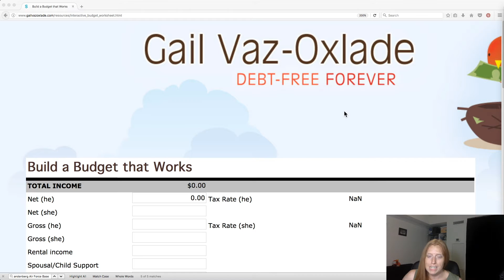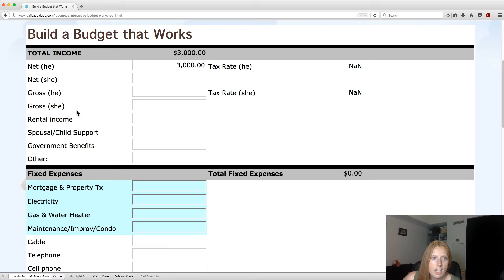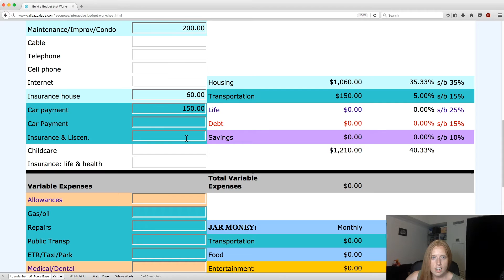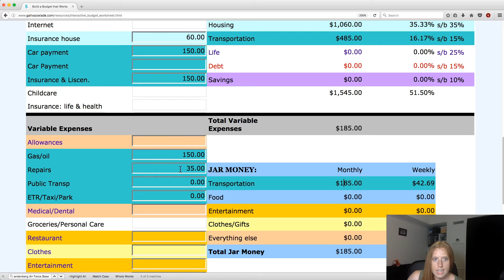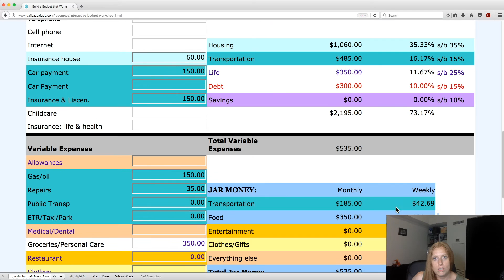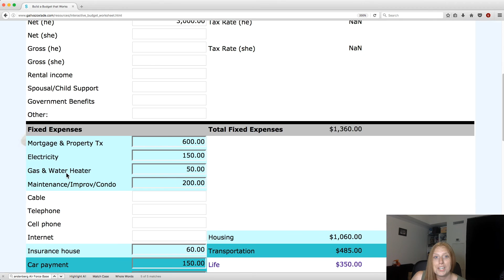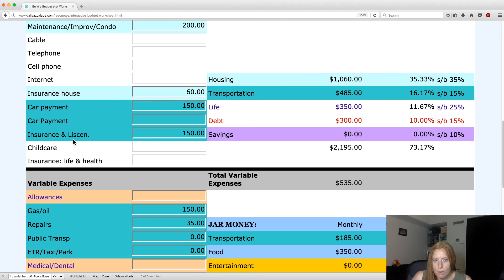Gail Vax-Oxlade's Budgeting Sheet | Freckle Finance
For anyone confused, this was originally posted on Wednesday for a short period, and I unlisted it because I was supposed to post my collab video on Wednesday.